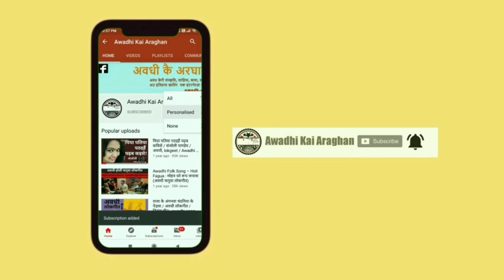अवधी कविता - दुखिया मजूर | जुमई खां आज़ाद | Awadhi Poetry - Dukhiya Majoor | Jumai Khan Azad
‘आजाद’ कहैं तब बुझि न सकी,
चिनगारिउ अंगारा होइहैं।
तब जरिहैं महल-किला-कोठी,
कुटियन मा उजियारा होइहैं॥”

__जुमई खां ‘आजाद’

'अवधिया कै डायरी' के 11-वें भाग मा सुना जाय जुमई खां आजाद कै कविता - दुखिया मजूर। प्रस्तुति - अमरेन्द्र अवधिया।

Awadhi Kavi Jumai Khan Azad Ki Kavita Dukhiya majoor suna jaay. prastuti hai - Dr. Amrendra Nath Tripathi ki. Awadhiya Kai Dairy ka 11th bhag...